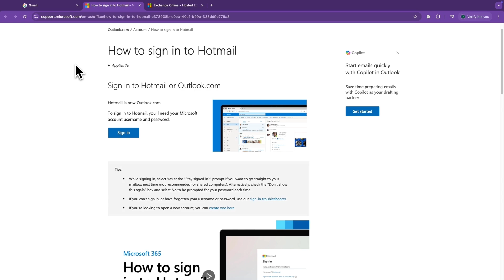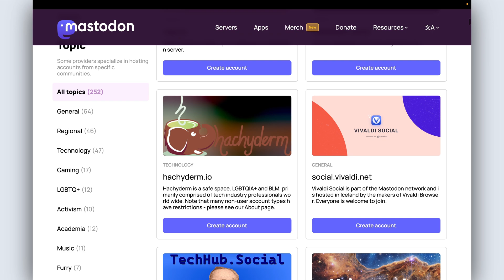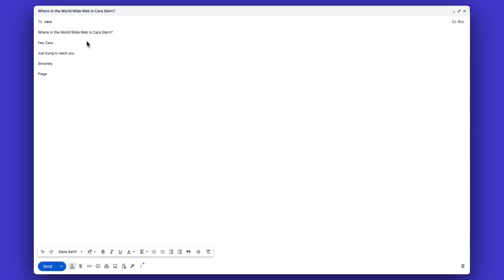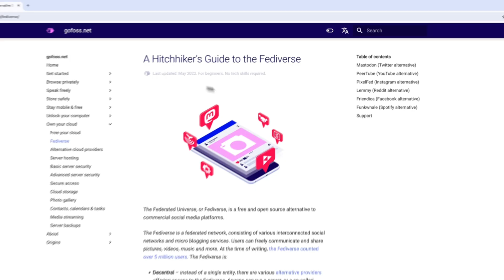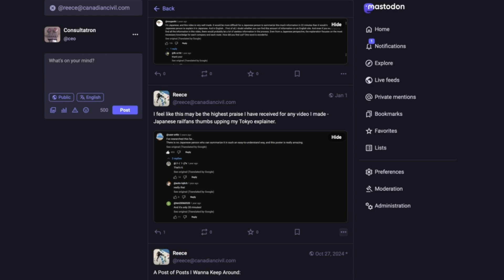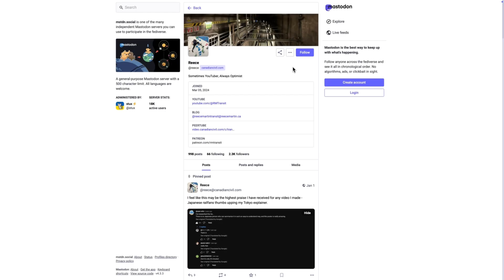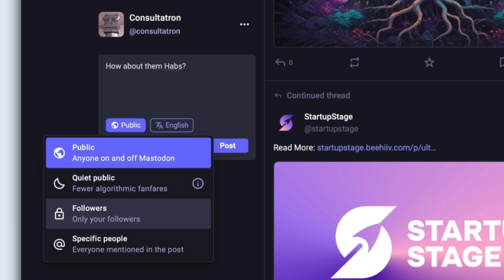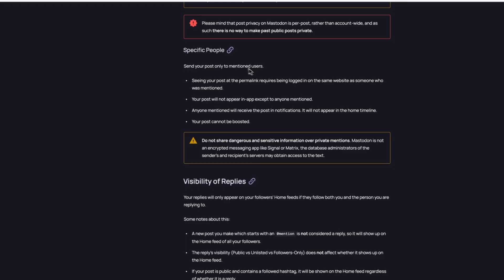New To The Fediverse And Confused?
Jumping into the fediverse can feel confusing at first. Unlike traditional social media, the fediverse is decentralized, with multiple servers working together, which brings opportunities but also challenges. Empty timelines, weird search results, choosing a server, finding friends and understanding the difference between a private post and a direct messages. Let me get you up to speed on the things that threw me off when I first hit the Fediverse.